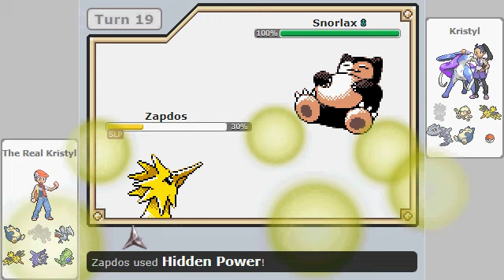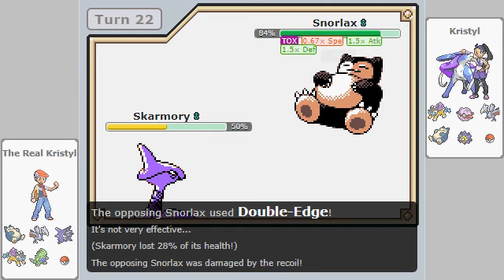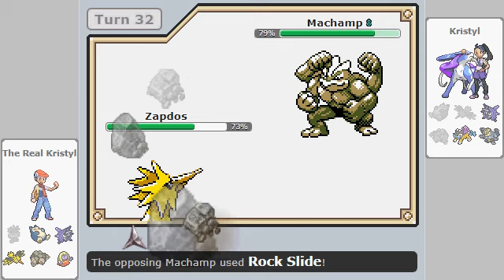CCC2 R2 Kristyl (Cryos B Team) vs. Shortage (Lords Of Cinder) GSC